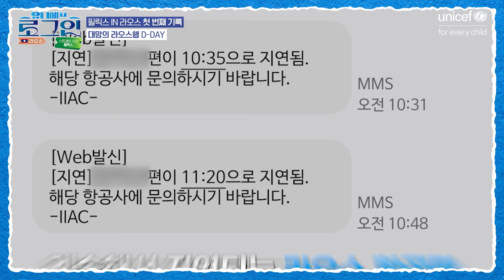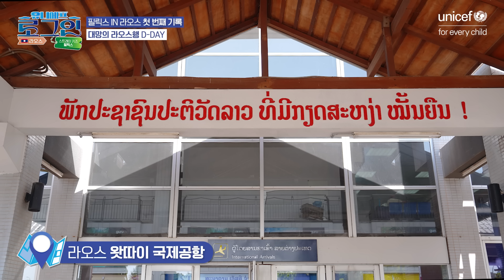[유니세프 로그인 - 라오스] 스트레이 키즈 필릭스편 EP01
스트레이 키즈 필릭스 유니세프 라오스 직원이 되다?!
도움이 필요한 어린이를 위해 유니세프와 함께 떠난 필릭스님의 라오스 현장 방문기! 💙

과연 라오스 어린이를 만나러 무사히 떠날 수 있을까요?

📢댓글이벤트 [마감]
[유니세프 로그인 - 라오스] 스트레이 키즈 필릭스편 EP01을 보며 가장 공감한 내용은 무엇이었나요?

댓글을 남겨 주신 구독자 중 10명을 추첨해 필릭스님의 사인이 담긴 유니세프 티셔츠를 선물로 드립니다!

📌 영상을 시청하며 댓글을 남겨 주세요!
📌 링크(마감!) 에 참여 정보를 남기면 이벤트 신청 완료!

🎁이벤트 경품: 스트레이 키즈 필릭스님의 친필 사인이 담긴 유니세프 티셔츠 (10명)
🎁이벤트 기간: 2024년 3월 21일 (목) 17:00 ~ 2024년 3월 24일 (일) 24:00
🎁당첨자 발표: 2024년 3월 27일 (수) (유니세프 유튜브 커뮤니티를 확인해주세요!)